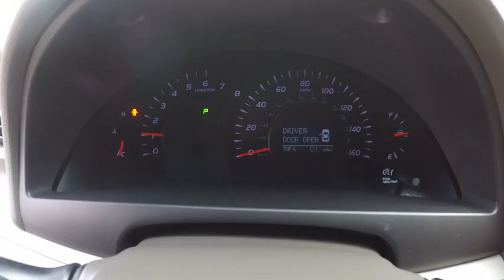2011 Toyota Camry XLE Schaumburg IL 170847B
2011 Toyota Camry XLE

Schaumburg Toyota
875 W Golf Rd

Gasoline! The Schaumburg Toyota Scion EDGE! Please don't hesitate to give us a call! We value you as a customer and would love the chance to get you in this beautiful-looking 2011 Toyota Camry. Consumer Guide named the Camry a 2011 Recommended Midsize Car! How do you do better than a Toyota Camry?...You really can't. So what do you do? Well, you buy the best Camry around, and that's this top-of-the-line Camry XLE.